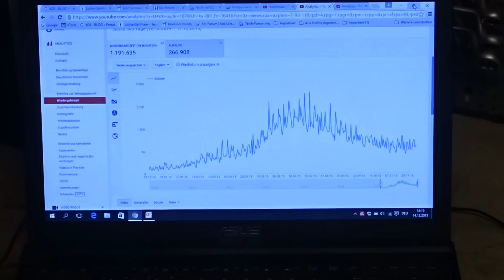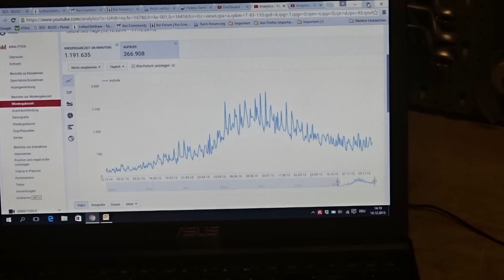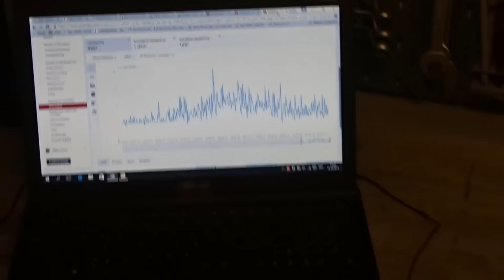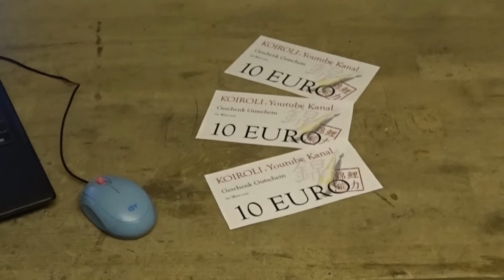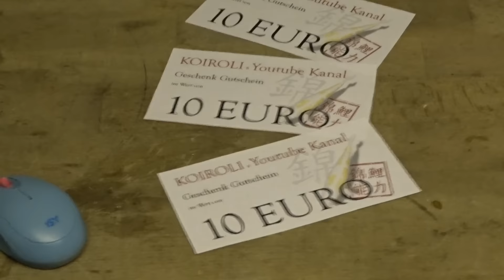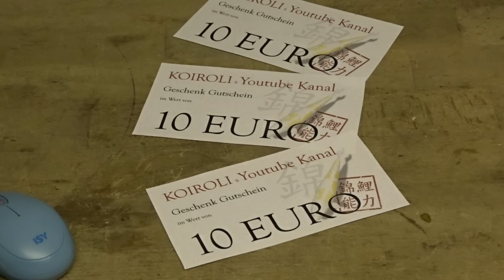10 EURO Verlosung - Koiroli´s YT Kanal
Hallo Zusammen,
Und so funktionierts: Schätzung abgeben und 10 Euro gewinnen!

lg
Roland

Teilnahmebedingungen:
- jeder Teilnehmer darf nur 1 Schätzung abgeben (bei mehrfach Schätzungen zählt die erste abgegebene Zahl)
- der/die Gewinner werden am Ende der Verlosung bestimmt, und deren YouTube-Name wird im Video genannt
- bei mehrfach gleichen Schätzungen werden die Gewinner einfach gezogen
- jegliche Rechtsansprüche sind ausgeschlossen